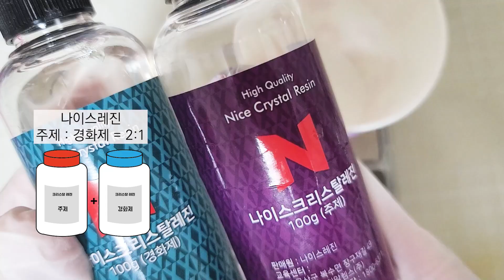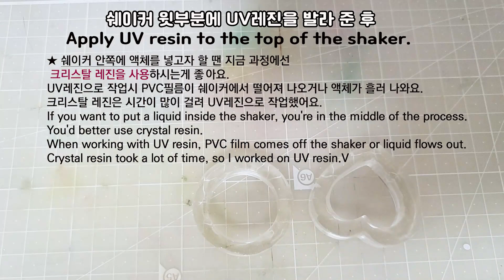🧜인어공주 워터 쉐이커 🐠The Little Mermaid Water Shaker 🦞 | Heart Heartshaker | Watch Me Resin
제가 좋아하는 디즈니 인어공주 에리얼 !
글리세린과 오일을 섞어 쉐이커 안쪽에 넣어  워터 쉐이커를 만들어 보았어요.

여러분의 클릭 한번이 지속할 수 있는 힘이 됩니다.
감사합니다!!

언제나 멋진 BGM
멋진 비디오 이모티콘 제작소 프리티콘